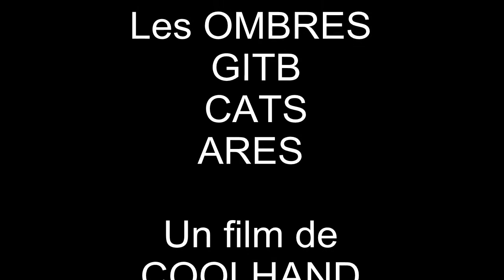WILD TRIGGER 02 10 2016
Partie privée wild trigger organisée par la GHD (gwenn ha du)